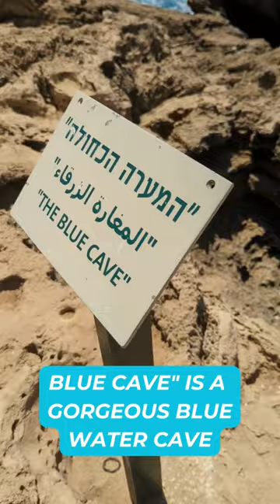Israel's Most Beautiful Coastline (Worth A visit!!)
I've never been to Dor HaBonim Beach Nature Reserve till today.
What a mistake! This gorgeous coastline is located 1 hour drive north of Tel Aviv and is absolutely stunning!

It also has some pretty unique attractions: The Bay of Shells, The blue Cave, and The Sunken Ship. We had a great time, maybe next time we'll take the kids with us🥰 This time we went just the two of us us on a date 😆

Shalom From Israel 🧡🧡🧡